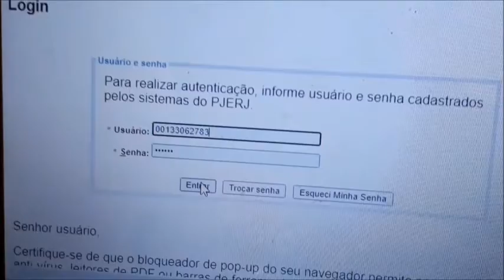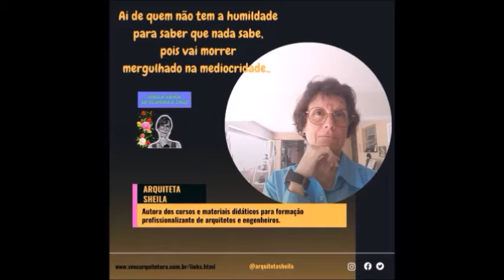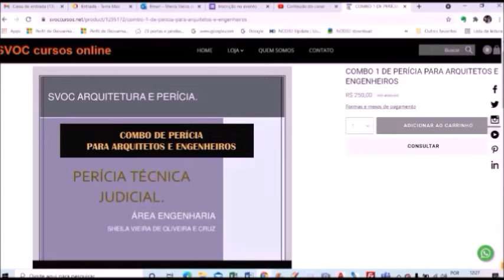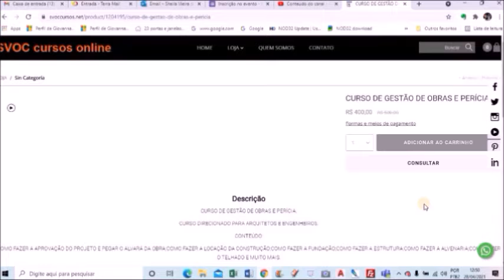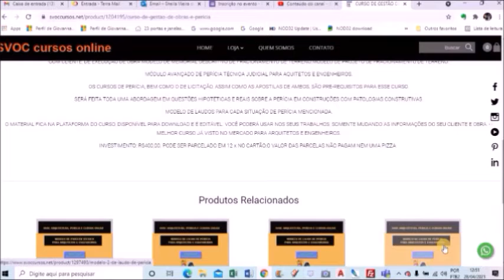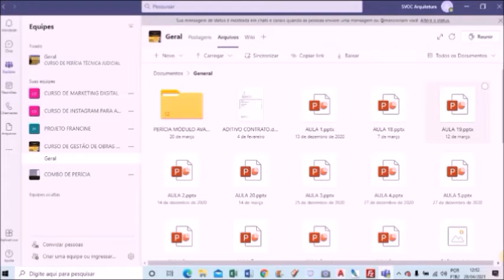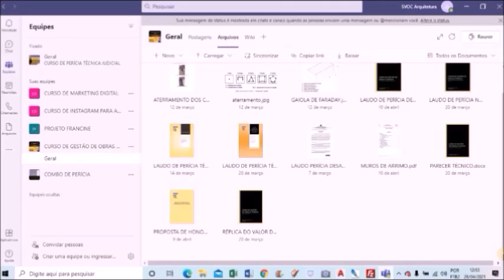NÃO NOS ENSINARAM A SER RICOS!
PROGRAMARAM NOSSO CÉREBRO PARA SERMOS POBRES.
PRECISAMOS REPROGRAMAR E ENTENDER QUE SOMOS CAPAZES DE PROGREDIR!
MINHA LOJA VIRTUAL COM TODO O MATERIAL DIDÁTICO DOS CURSOS DESSE CANAL:
COMPRAR APOSTILA DO CURSO DE INSTAGRAM PARA AQUITETOS E ENGENHEIROS.

Arquiteta e Perita Técnica Judicial: Formada pela ESAJ no Tribunal de Justiça do Rio de Janeiro. Cadastrada no SEJUD no Tribunal de Justiça do Rio de Janeiro. Sheila Vieira de Oliveira e Cruz CAU: A25972-1

Skype: sheila.vieira.de.oliveira.e.cruz
Youtube (Architecture and landscape channel)
Sheila Cruz Arquiteta. Especializada em projetos de arquitetura; Execução de obras de construção e reforma; Perícia técnica e assistência técnica; Paisagismo; Fiscalização de obras; Consultoria em construção civil. Youtuber.Influencer.